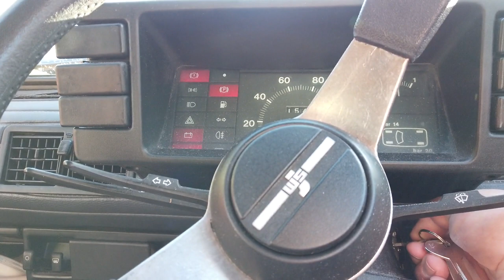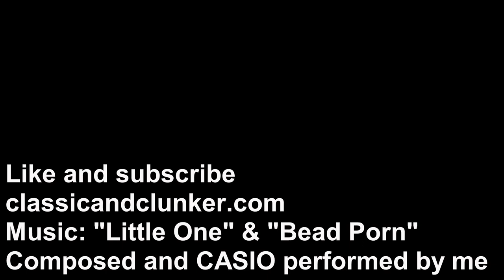PolskiFiat 126p SPEED RECORD down the FREEWAY RAMP!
My FSM Niki PolskiFiat 126p Maluch beat its own freeway ramp record, despite a problem, halfway down..